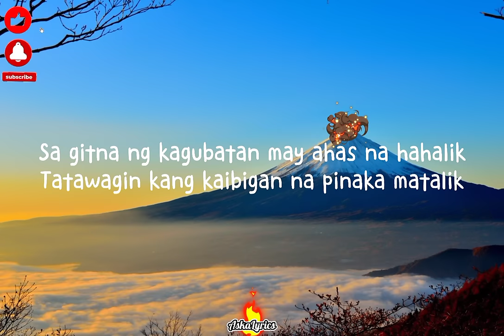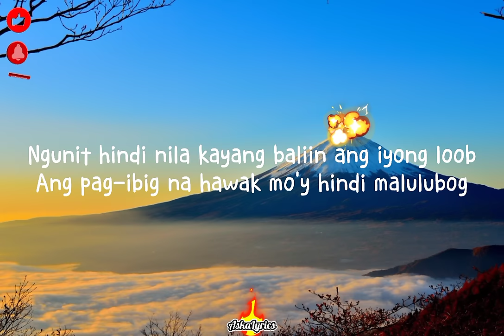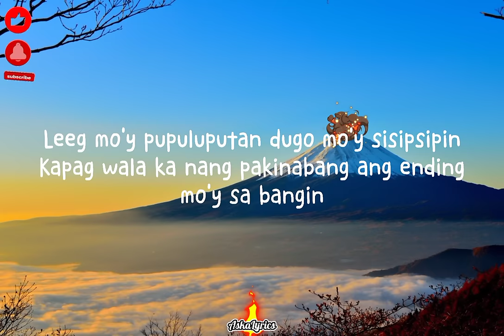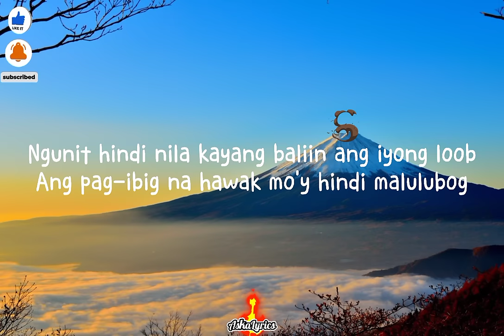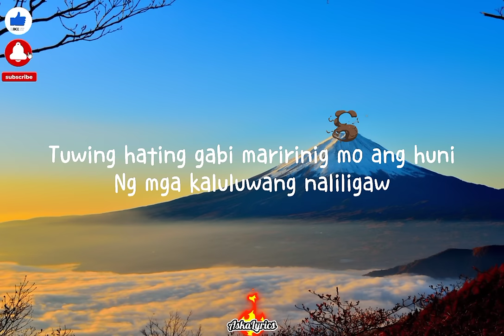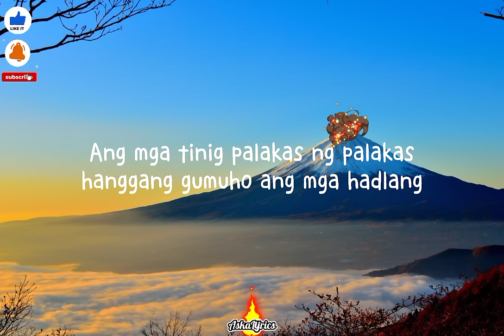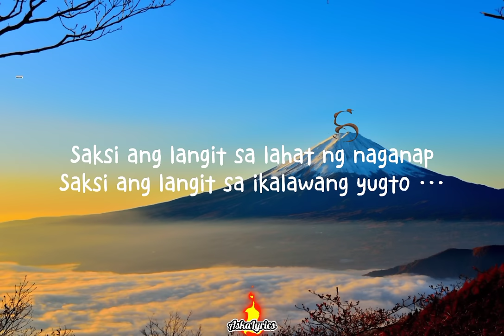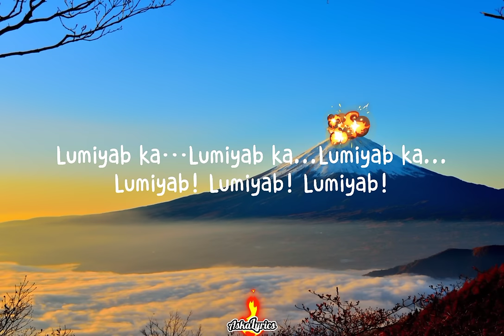Rico Blanco - Yugto (Lyrics)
🧔Rico Blanco-Yugto

"Lyrics"

Sa gitna ng kagubatan may ahas na hahalik
Tatawagin kang kaibigan na pinaka matalik
Pupulupot sa leeg mo't sisipsip ng iyong dugo
Ipapako ka sa krus kapag ikaw ay natuyo
Sa gitna ng kaguluhan may kumukulong bulkan
Di ma pigil ang yabang at sakdal na kasakiman
Susubukang angkinin ang lahat ng hindi kanya
Kung kaya kang paikutin tiyak paiikutin ka
Ngunit hindi nila kayang baliin ang iyong loob
Ang pag-ibig na hawak mo'y hindi malulubog
Lumiyab ka….
Sa gitna ng kadiliman may buwitreng nagmamasid
May magbabato ng putik ngunit walang mayayanig
Iiyak ang mga batang nahulugan ng candy
Laging mga problema sa iba'y sinisisi
Itinuring mong kaibigan na pinaka matalik
Leeg mo'y pupuluputan dugo mo'y sisipsipin
Kapag wala ka nang pakinabang ang ending mo'y sa bangin
Lumiyab ka….
Tuwing hating gabi maririnig mo ang huni
Ng mga kaluluwang naliligaw
Lahat ng pera sa mundo hindi kayang gawing ginto
Ang huwad na tao..
Ang mga tinig palakas ng palakas
hanggang gumuho ang mga hadlang
Saksi ang langit sa lahat ng naganap
Saksi ang langit sa ikalawang yugto …
Lumiyab ka….